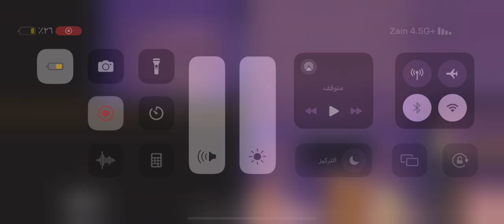My Friend Pedro gameplay walkthrough part 1